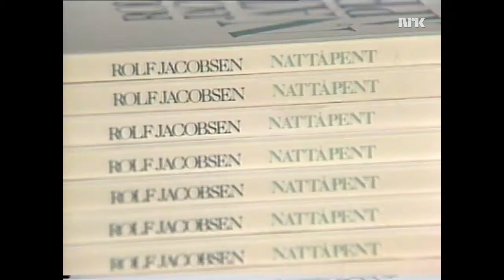Rolf Jacobsen om diktsamlingen "Nattåpent"